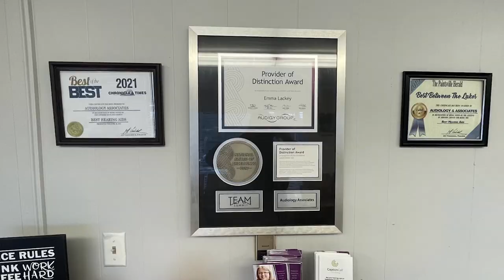Ralph Little Aquatic Center Opens for the Summer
The Ralph Little Aquatic Center in Archer Park has opened for the 2023 summer season.